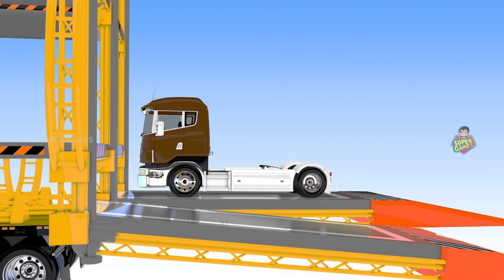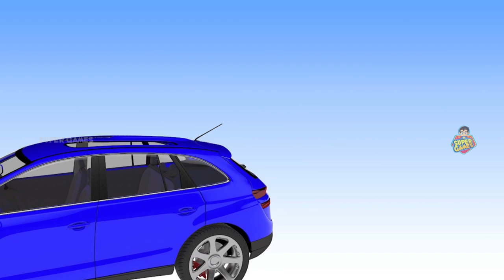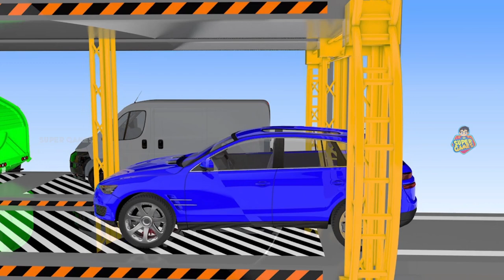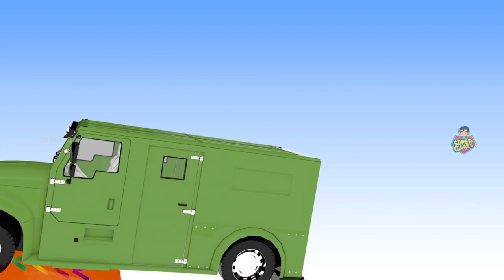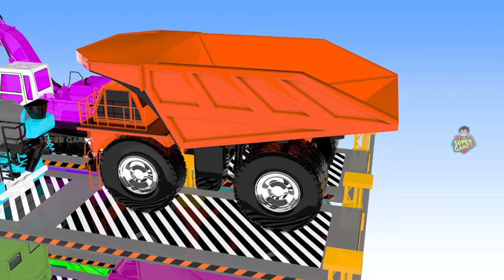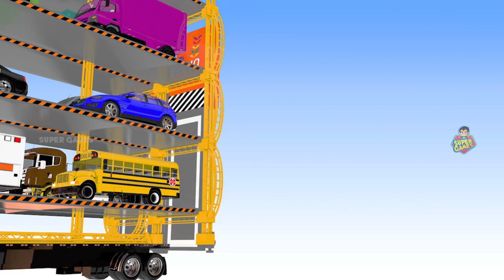Learn Colors and Vehicles Names with Giant Street vehicles transport truck | Dump truck, Ambulance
Watch Learn Colors and Vehicles Names with Giant Street vehicles transport truck |  Dump truck, Ambulance.